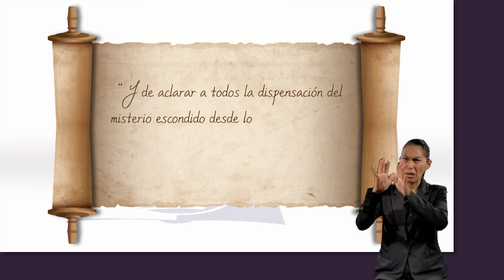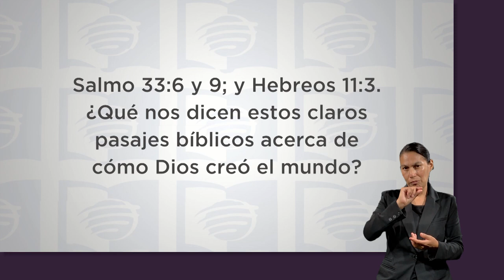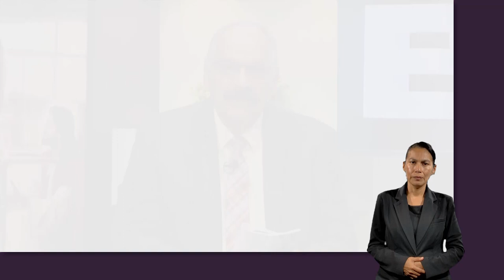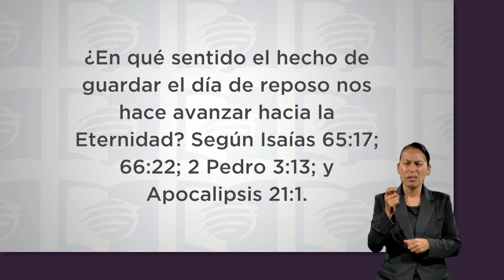ESU 2do. Trimestre 2023 Lección 8 - El sábado y el fin